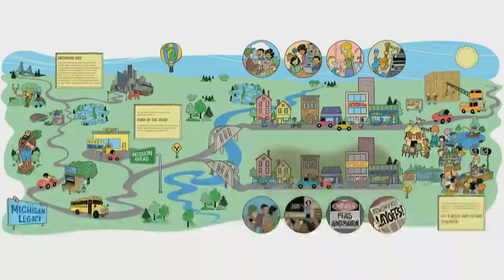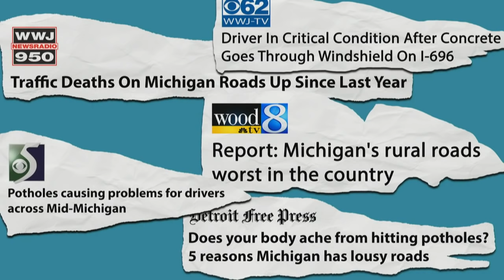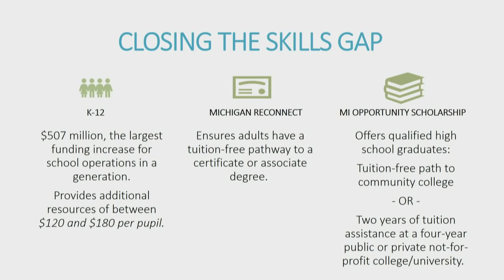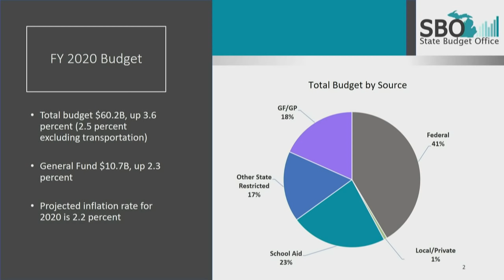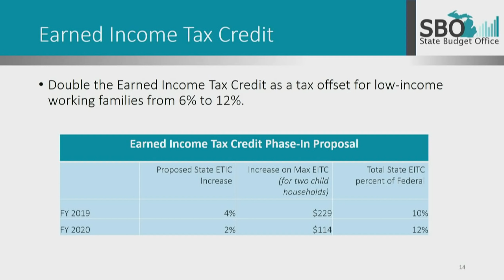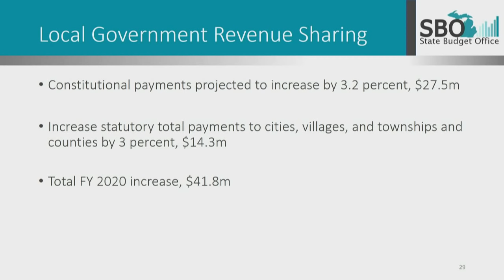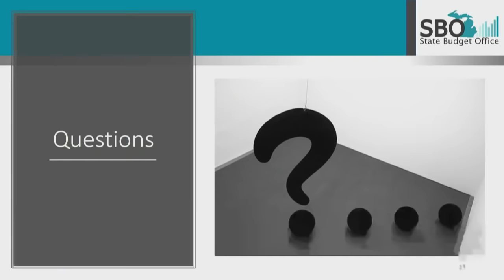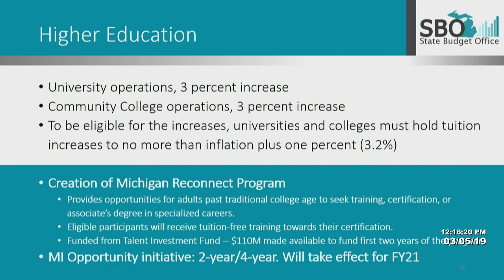FY 2020 Budget Presentation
Governor Whitmer Presents her FY 2020 budget proposal